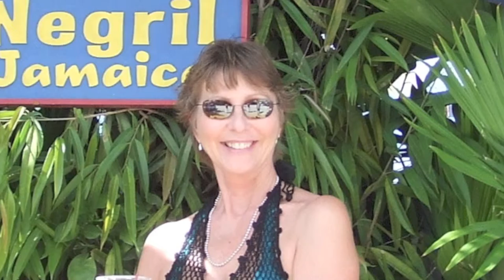Three Little Birds 5 1080p